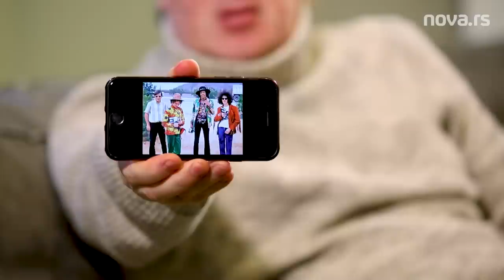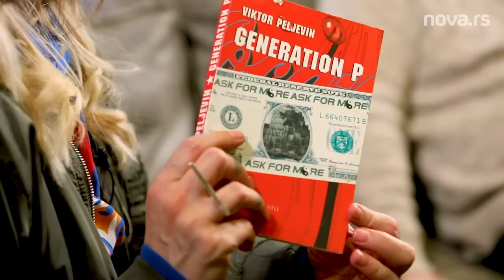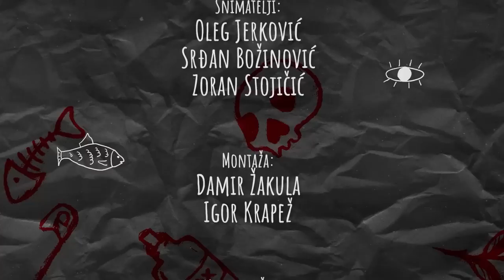ŠBB KBB: Kada su idoli mrtvi, a neprijatelji na vlasti – mašta postaje moćna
U novoj ŠBB KBB podkast epizodi - ovonedeljni "Masterklas o maštanju" drži nam Uroš Đurić.  slikar, vizuelni umetnik,  jedan od najradoznalijih stanovnika planete, a široj javnosti poznat kao Anđeo iz franšize "Mi nismo anđeli".